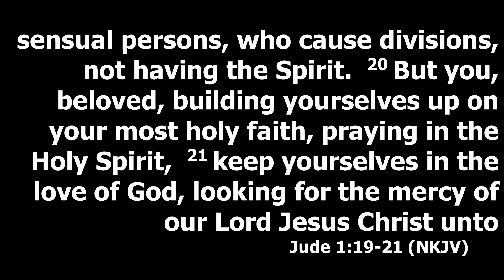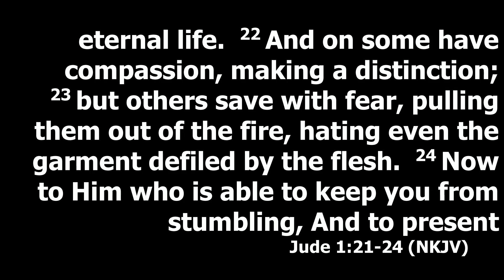Sunday Evening 07-28-2024